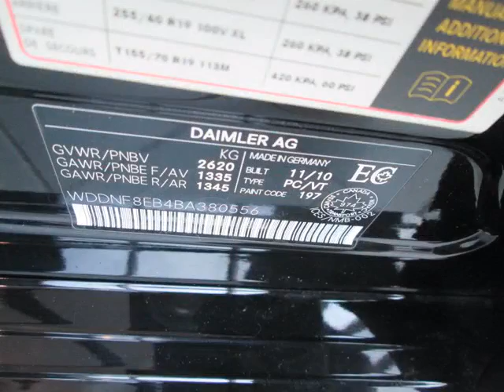Mercedes-Benz Markham - 2011 Mercedes-Benz S450 4MATIC Sedan